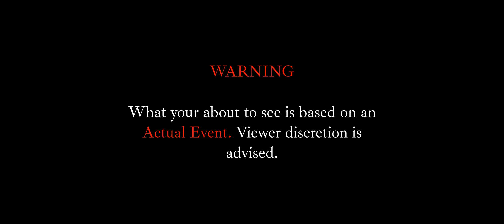Horror Short Film "Reverse" | ALTER 2